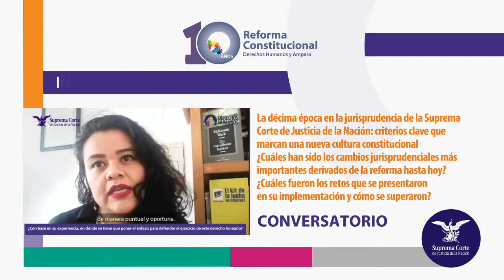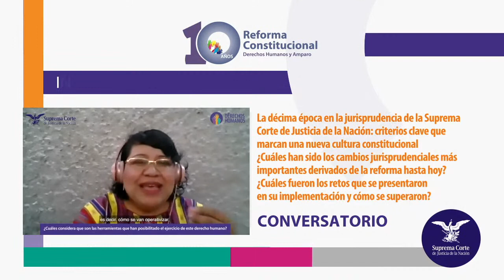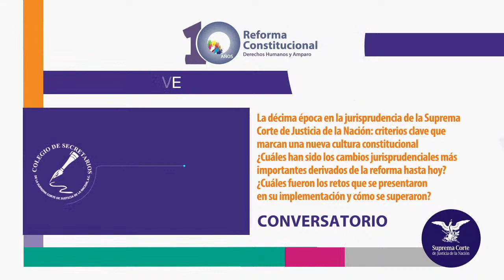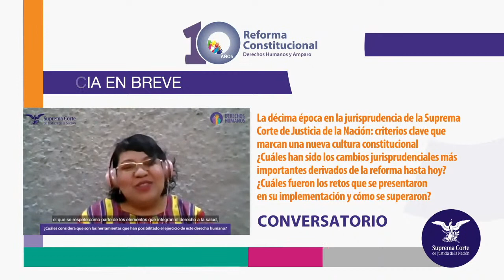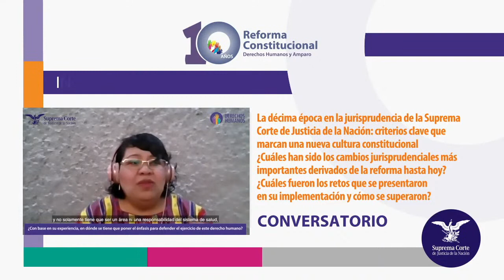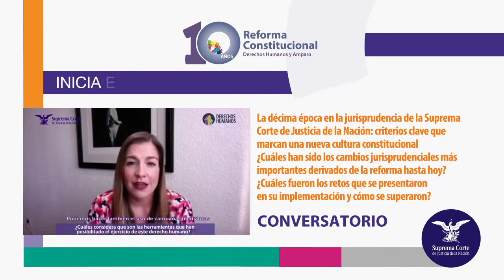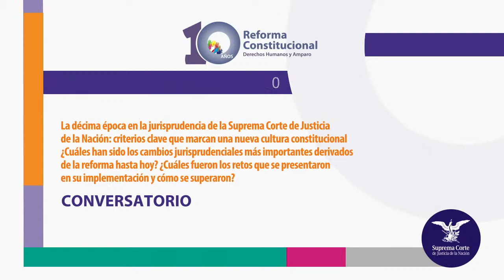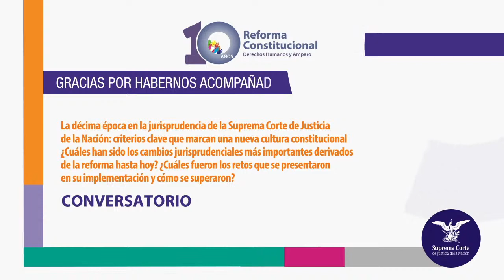La Reforma Constitucional de Derechos Humanos y Amparo 10AñosDDHH I Conversatorio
Evento conmemorativo

La Reforma Constitucional de Derechos Humanos y Amparo

Conversatorio

Temática: La décima época en la jurisprudencia de la Suprema Corte de Justicia de la Nación: criterios clave que marcan una nueva cultura constitucional ¿Cuáles han sido los cambios jurisprudenciales más importantes derivados de la reforma hasta hoy? ¿Cuáles fueron los retos que se presentaron en su implementación y cómo se superaron?

º Ministro Jorge Mario Pardo Rebolledo - SCJN

º Ministro Javier Laynez Potisek - SCJN

Martes 15 de junio I 19 horas